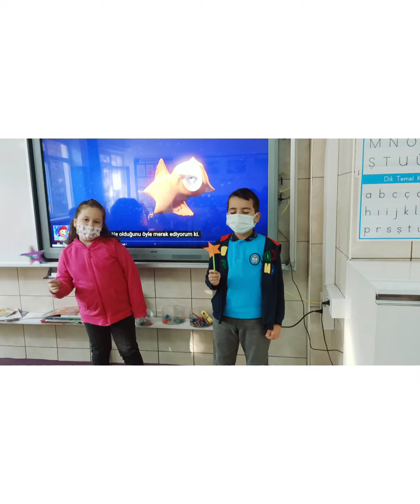Twinkle Twinkle Little Star song from 2nd and 3rd class students ♥️